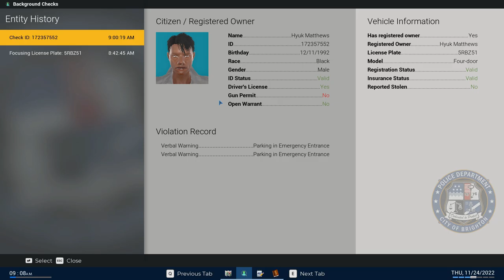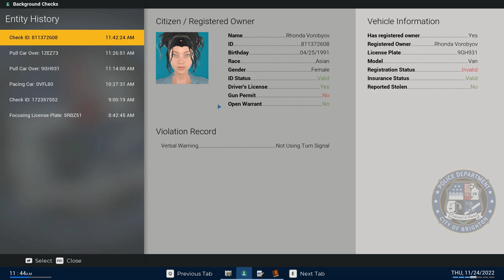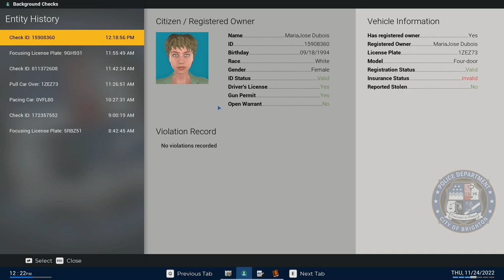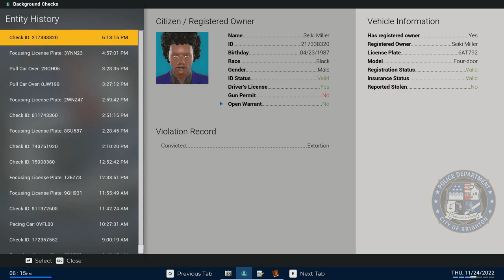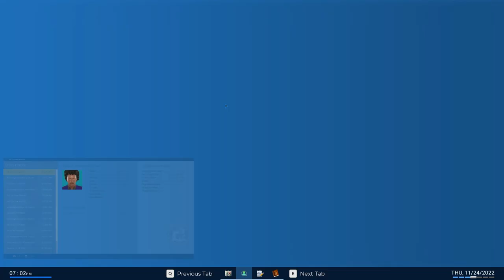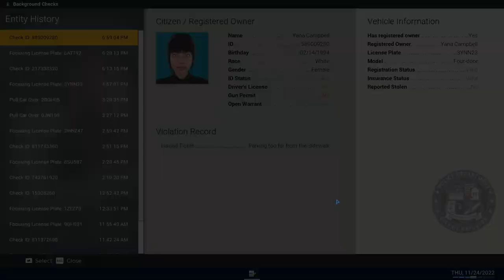"Baytown" Police Simulator Gameplay Part 12(Police Simulator)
I will upload today's Police Simulator gameplay.  I want to show you how to complete  police shift.  If you like this video please feedback in the comments.